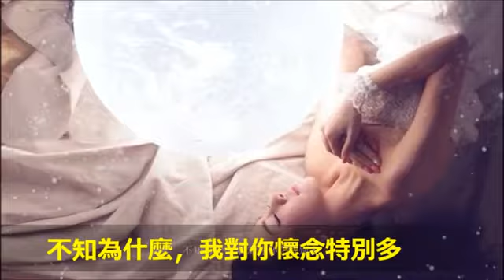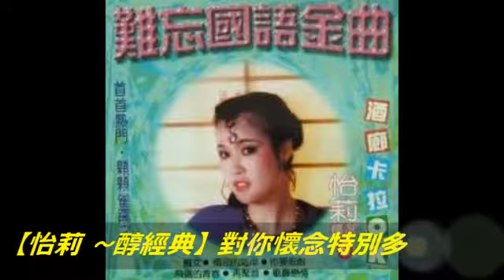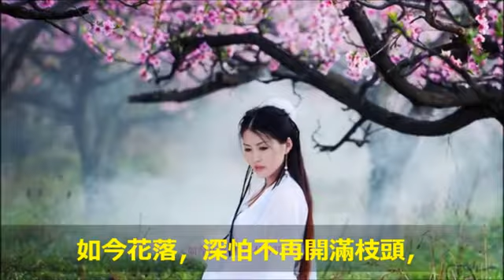【怡莉 ~醇經典】 對你懷念特別多